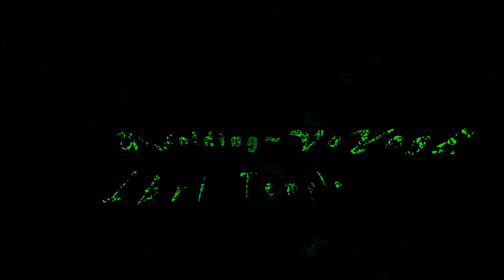UnFolDinG~VoYagE_#89 {Details} ₁₂₋₂₉₋ⅹ ₌ ₀₂₋₂₂₋₂₀₂₄💭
In life on this journey look at the details and it will make things more simple. Let us grow together as we help one another become better as we focus on getting in the gate.

GROW WITH THEM THAT GROW WITH YOU.

Matthew 10:5-8
Matthew 15:23-28

The choice is yours the Creator or the idols you decide because the time is now.

Learn of the Creator and live.
We all are not the same some do feel
Life after death I do believe
Entering Zion I will achieve.

For more insight to help you on your voyage click on the links and scroll ⬇

Compose by Aszarel
Praise be Ehyeh, there is no other.

FoCuS oN ThE MeSsAge...